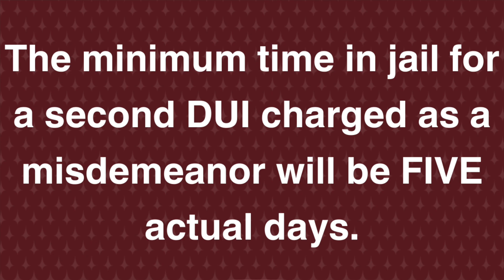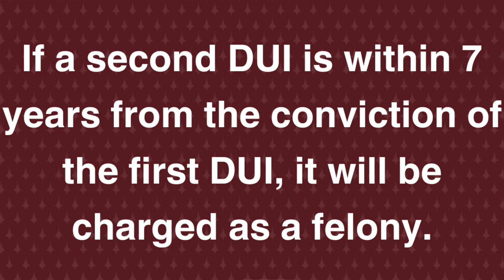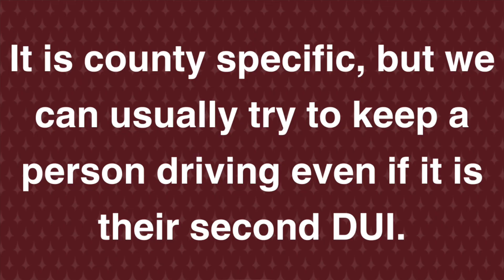What Are the Charges for a 2nd DUI in Indiana?